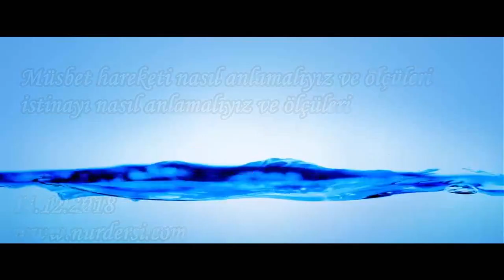Müsbet hareketi ve istinayı nasıl anlamalıyız ve ölçüleri